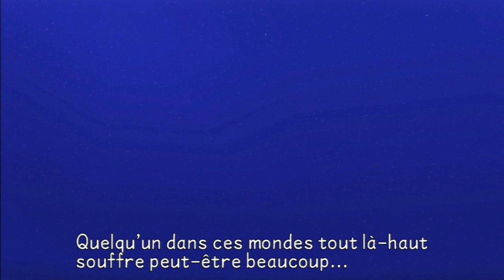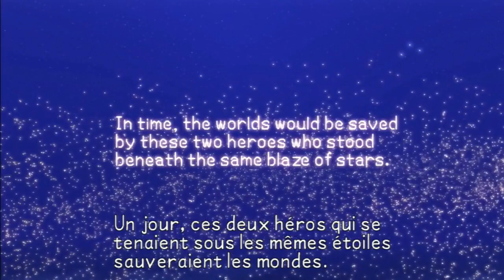Kingdom Hearts Birth by Sleep Final Mix HD | Episode FINAL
Bienvenue dans un mode, ou Disney et final fantasy, ne font plus qu'un ! Kingdom Hearts HD Remix 2.5 nous donne la possibilité de revivre l'aventure incroyable de Terra, Aqua et Ventus.